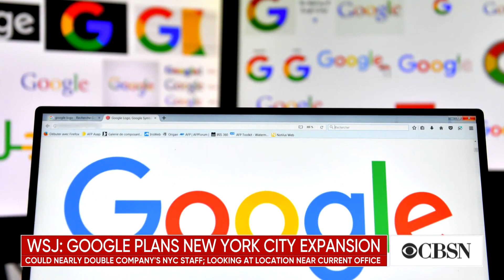Google and Amazon reportedly plan to expand in New York City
New York City may become a bigger tech hub after reports that Google and Amazon are planning expansions there. Eric Gertler, executive chairman of U.S. News & World Report, joins CBSN to talk about what what the move may mean.